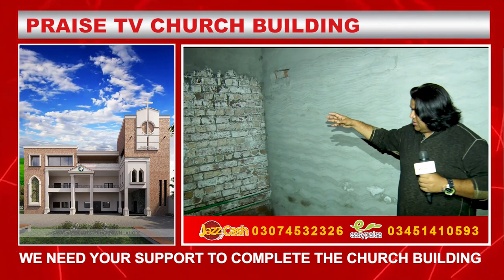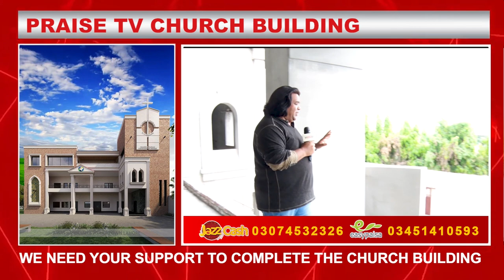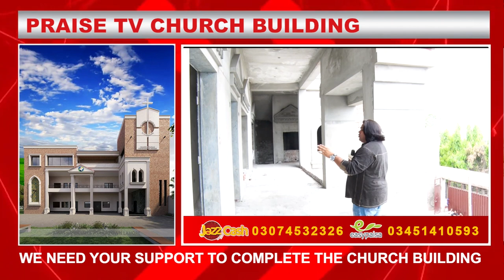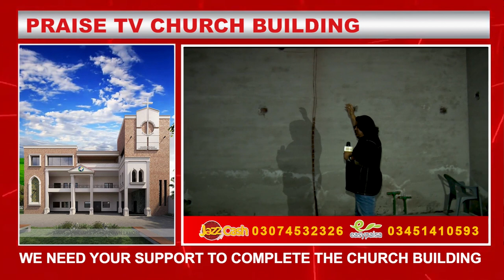Praise TV Church Building Current Report May 2023 by Pastor Shahzad Saddique